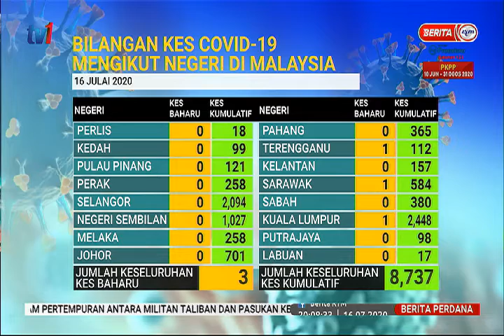16 JUL 2020-BERITA PERDANA – STATUS TERKINI KES COVID-19 DI MALAYSIA